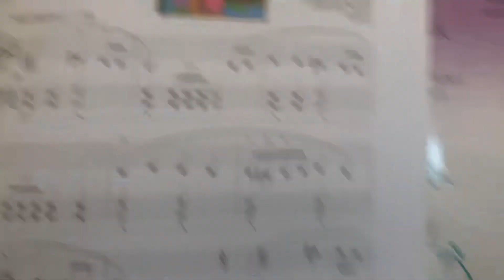March Slav Lesson book level 3A